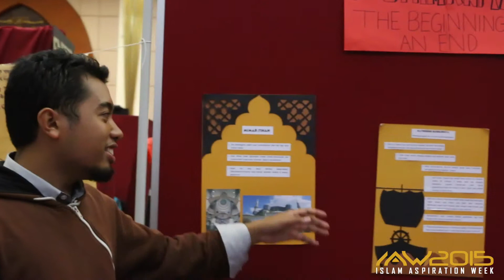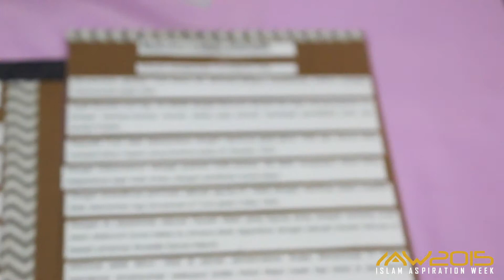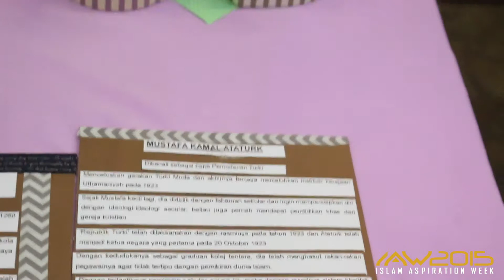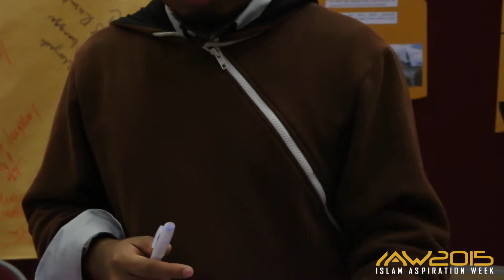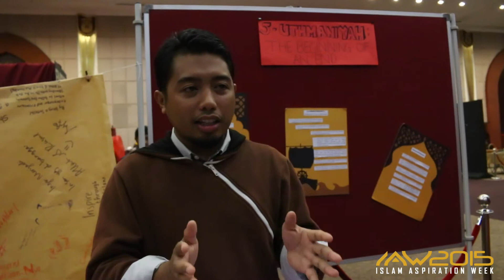UBD IAW 2015 The Unsung Heroes Uthmaniyyah ii